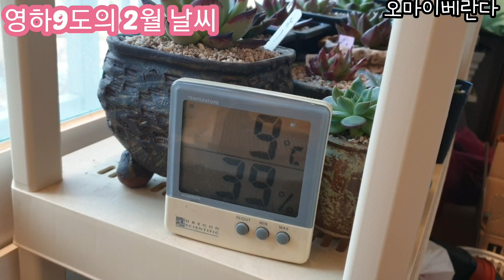겨울철 적심한 창다육이 자구 빨리 나오게 하려면/스위트룸 생활하는 관리대상 다육이😄💕veranda succulent life/다육생활😊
1월에 적심할 때만 해도 걱정 속에 도전했는데 거실 햇빛좋은 곳에 두니 동절기였음에도 자구가 빨리 나왔어요.
Succulent plants/多肉植物/thực vật đa thịt/
다육이/다육이키우기/베란다다육/초보다육/창다육이 적심/적심하여 자구 잘 내는 환경/영하9도의 날씨 다육이 웃자람이 걱정됩니다.